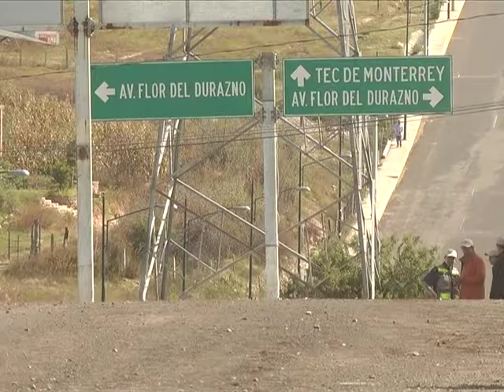Hubiera querido FCH mayor entendimiento para mejores resultados en Michoacán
El presidente de la república, Felipe Calderón Hinojosa, aseguró que no ha habido más apoyo en Michoacán que el que él le ha dado, lo anterior en entrevista posterior a la supervisión de la obra del tramo carretero el Durazno - Atecuaro.
A pregunta expresa sobre si le deja a deber a la entidad a días de que termine su administración el jefe del ejecutivo recordó las diversas obras que se realizaron durante su administración, sin embargo manifestó que hubiera deseado mayor entendimiento con la gestión local para que llegara más apoyo al estado.